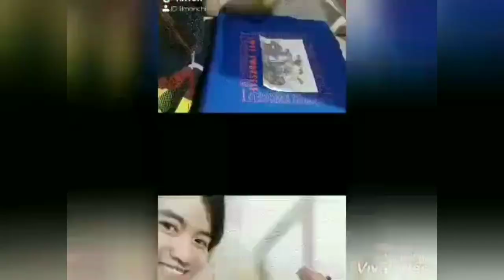ARMY # 11. Christelle Requillo